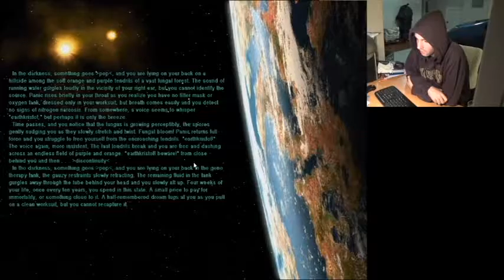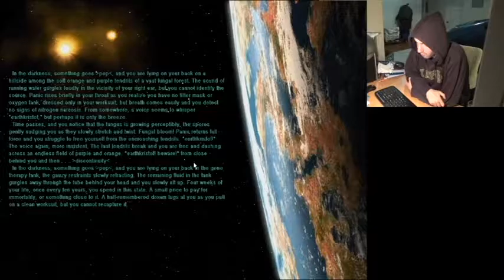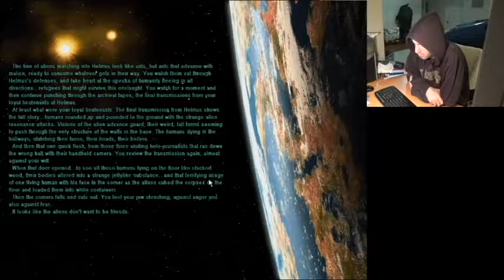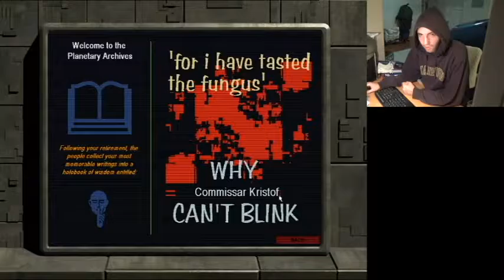Alpha Centauri: Why Commissar Kristof can't blink - FINALE - The Comussar Show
Some closure, alas.